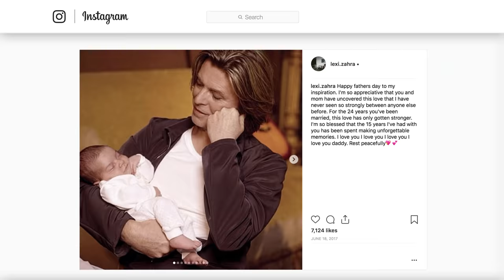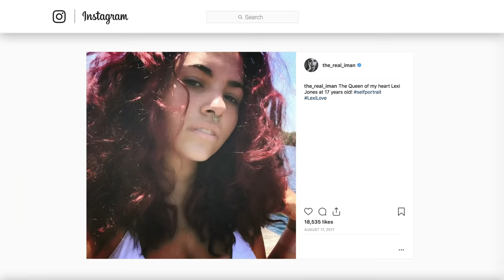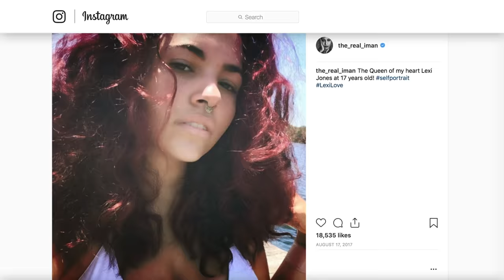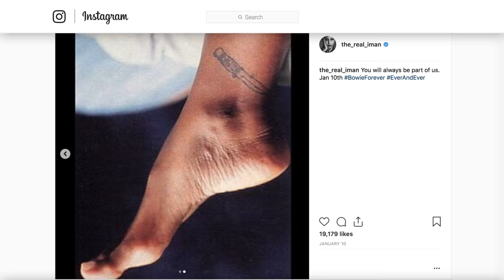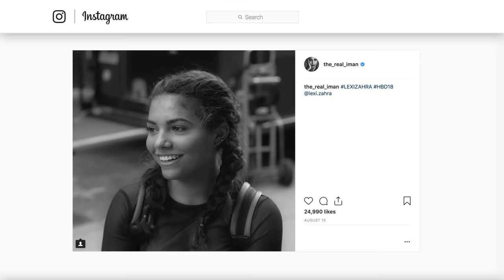What David Bowie's Daughter Looks Like Today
David Bowie was on top of the world when his son Duncan was born in 1971, and he often regretted not being there for him more. When Bowie and his wife, supermodel Iman, welcomed daughter Alexandria Zahra "Lexi" Jones in 2000, he recognized that he had a second chance at fatherhood, and he tried to be there for his daughter as much as he could.

Bowie tragically passed away in 2016 after a fight with cancer, and while his daughter leads a pretty private life, Iman has posted the occasional update about her on social media. Let’s take a look at what David Bowie’s daughter Lexi looks like today.

Slowing Bowie down | 0:00
Super stylish | 1:18
Proudest mom | 1:47
Normal teenage life | 2:27
Tattoo tribute | 3:14
Budding artist | 4:10